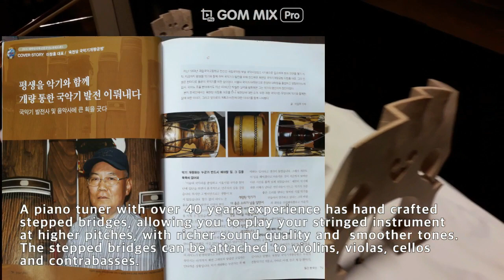바이올린 첼로의 성형수술 (계단식 브릿지)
이창홍 개발자님의 계단식 브릿지 (연주자 이기순)